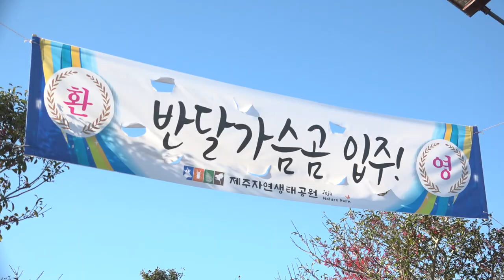제주 생태공원에 온 특별한 손님 "반달곰" 어서와~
제주의 여러 동물을 만날 수 있는 제주 생태공원에
특별한 손님이 왔습니다!
그 주인공은 바로~ 멸종위기종이자 천연기념물인 반달곰.
반달곰이 제주에는 어쩌다 오게 됐을까?
지금 바로 반달곰을 만나러 같이 떠나봐요~